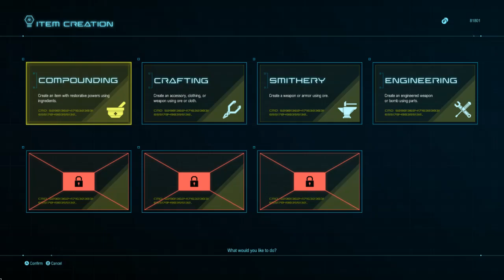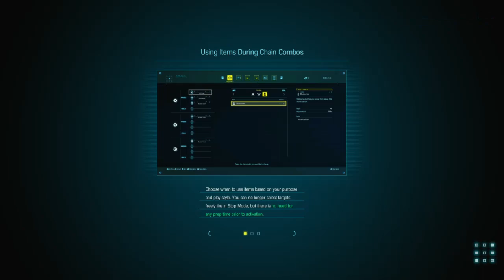StarOcean TDF EP 12 Off to the capital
off to the capital city